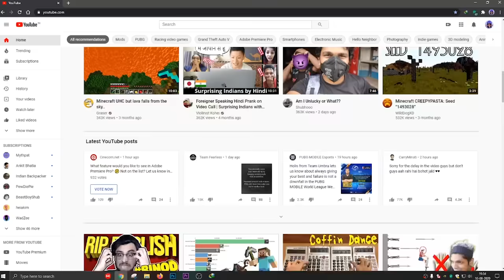BUILDING A SECRET UNDERGROUND HOUSE In Minecraft